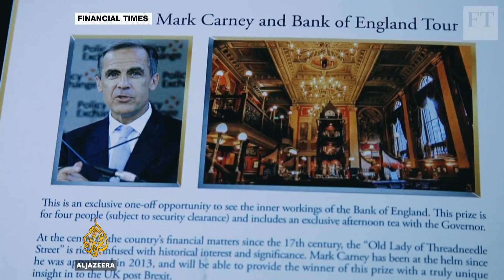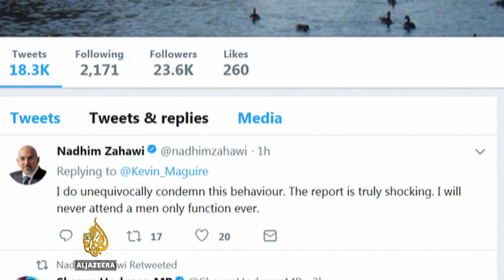🇬🇧 Report: Women groped at men-only charity gala in London l Al Jazeera English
In the UK, a report on an undercover investigation into sexual harassment at a men-only charity fundraising gala has caused outrage. The Financial Times sent two reporters undercover to work as hostesses at the annual Presidents Club charity dinner in London's Dorchester Hotel, attended by senior figures from the world of business, politics and finance.

According to the two reporters, some of the 130 women employed as hostesses to entertain the all-male guest list were subjected to groping, lewd sexual comments and repeated requests to join diners in the bedroom.

Al Jazeera's Barnaby Phillips reports from London.